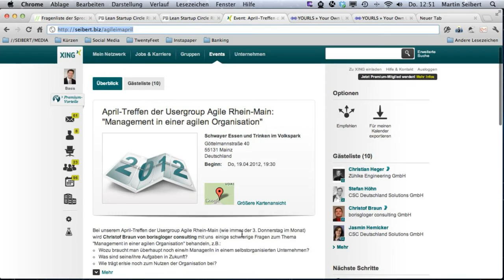Management in der agilen Organisation: Event-Ankündigung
Jetzt anmelden - Paul Herwarth von Bittenfeld und Martin Seibert stellen das nächste geplante Treffen der Agile-User-Group im Rhein-Main-Gebiet vor: 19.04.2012 ab 19:30 Uhr im Café Schwayer in Mainz.